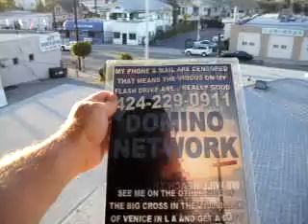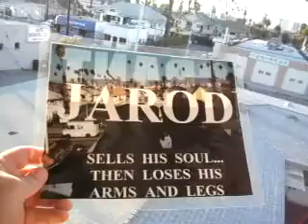MC7 1 11SPEAKSPECIFICALLYTOSTEPFORDISTSWHOWORKINAGENERALWAY63MB2 55